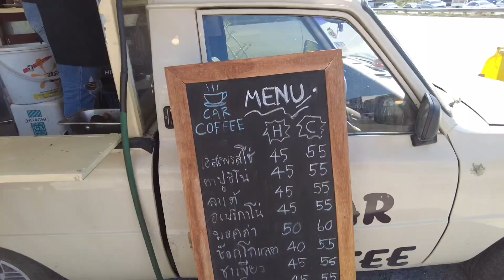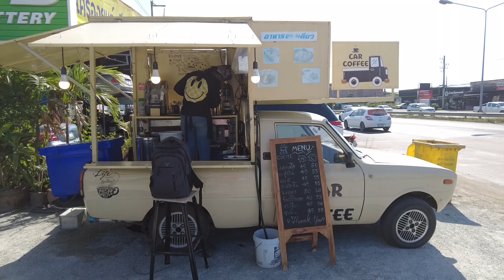ASMR Cafe Vlog Car Coffee Bangsaen ไอเดียสร้างอาชีพร้านกาแฟ Slow Bar | Tasty Street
Car Coffee Bangsaen

Chonburi
Location : Thailand